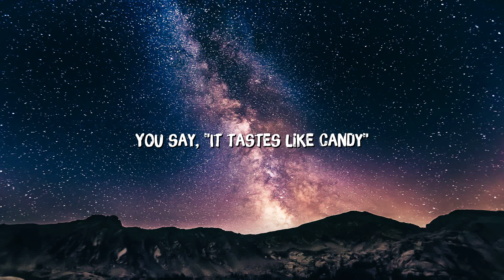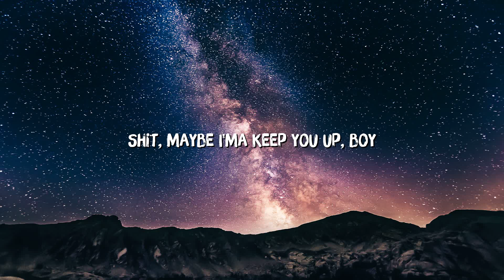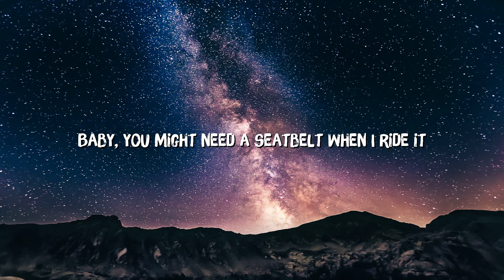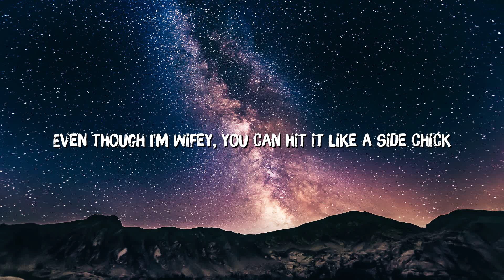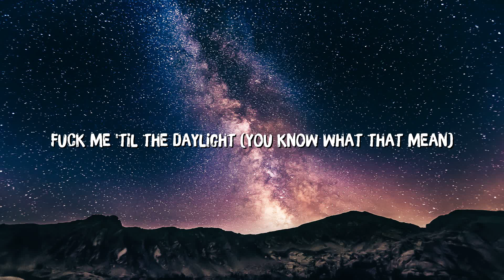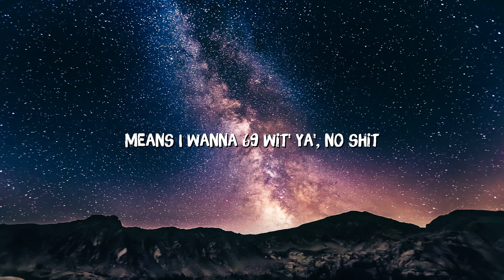Ariana Grande - 34 + 35 (Lyrics)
🎤 Lyrics: Ariana Grande - 34+35

[Intro]
Hmm

[Pre-Chorus]
I've been drinking coffee (Said I've been drinking coffee; coffee)
And I've been eating healthy (And I've been eating healthy; healthy)

[Verse 3]
4.5 when I make the bed shake

[Outro]
Means I wanna "69" with you
Aww shit
Math class